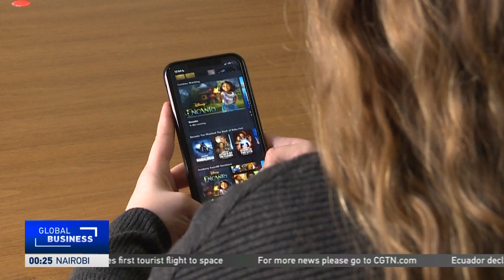Global Business: Foreign Streaming Hits A High Streak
Phillip Yin discusses the growing popularity of international streaming such as live gaming and films coming out of Asia